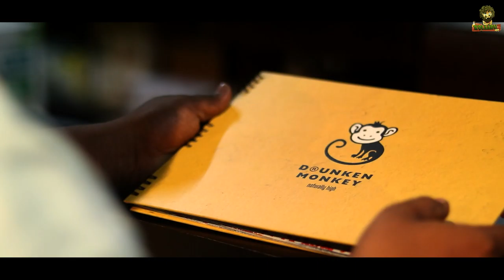Drunken Monkey | India's Only Smoothie Bar Chain | Erode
About Kolaaru Kec :
Kolaaru Kec Was Officially in Instagram on January 6,2020.It was a Troll For Page Kongu Engineering College,That Was Meant to Entertain Kec Students.Later,It was Developed into Kolaaru Craetions,A Subdivision of Kolaaru Kec Which Was Created To Make Promotional Videos For Events.